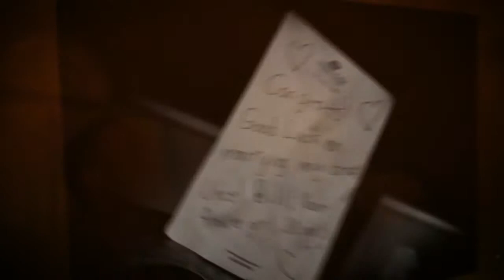Wedding Fusion Slide Show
Charlotte Wedding Photographers, Kenneth Light Studios, Wedding Fusion Video with Simple Vintage Video clips1

Photography and Cinematography by
Peter Kenneth Farrar
Kenneth Light Studios
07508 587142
Protected by

No part of this may be reproduced or
Transmitted in any form or by any means,
Electronic, mechanical, photocopying,
Recording, or otherwise, without prior
Written permission of
Peter Kenneth Farrar
And Kenneth Light Studios